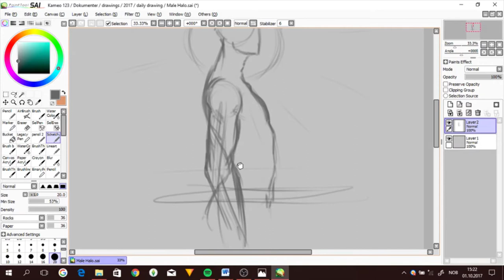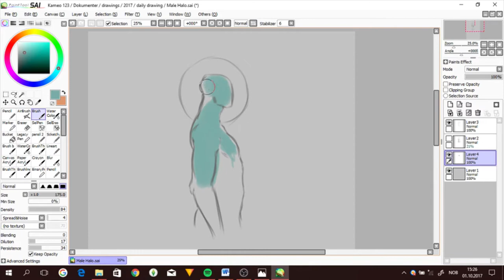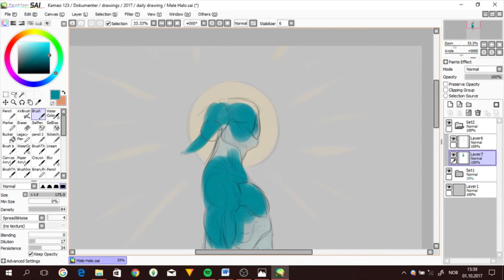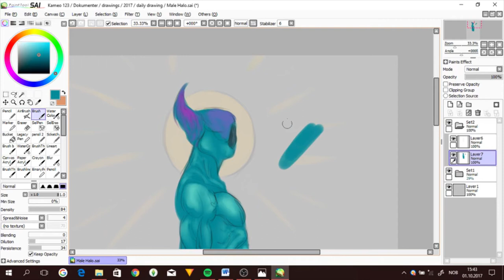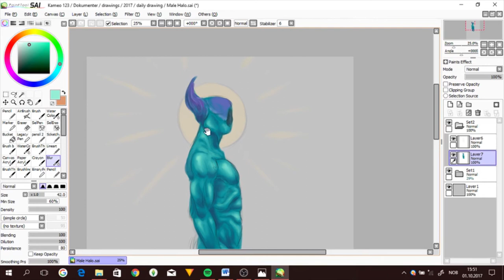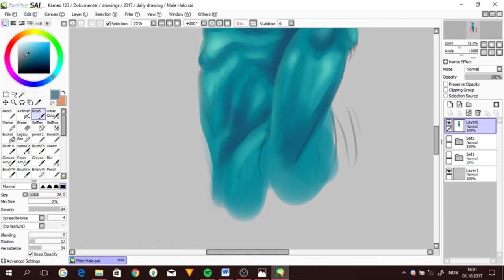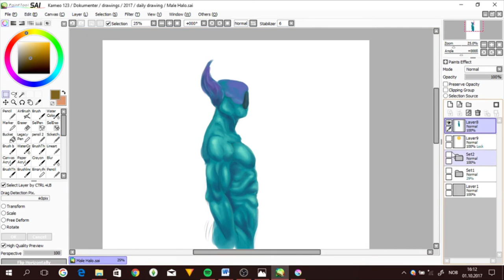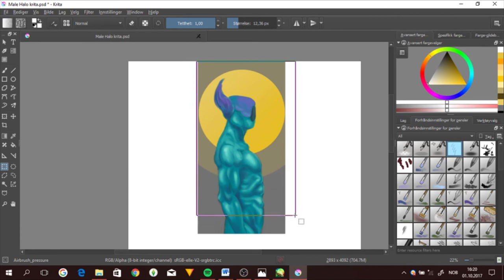Speedpaint #1 Alien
This is my first ever speedpaint and i hope you all like it.
Never stop drawing and have a wonderful day!